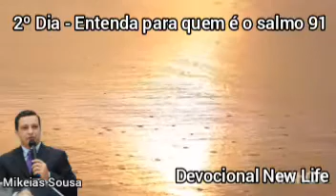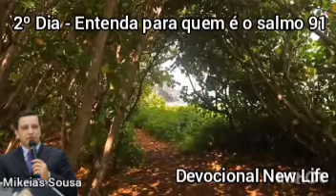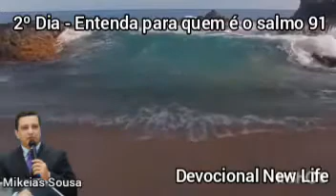2º Dia - Entenda para quem é o salmo 91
Leitura de hoje: "Ele o livrará do laço do caçador e do veneno mortal. Ele o cobrirá com as suas penas, e sob as suas asas você encontrará refúgio; a fidelidade dele será o seu escudo protetor" (Salmos 91:3,4).

ENVIE ESSE DEVOCIONAL PARA SEUS CONTATOS!
Este é o 1º Devocional dos 7 Dias de Campanha de Oração pela sua vida espiritual, baseado no Salmo 91. Até o dia 28/02/21 (domingo), sempre às 06hs, estarei aqui orando por você. Convide seus amigos e familiares para participarem também desta Campanha de Oração.

Se desejar apoiar nosso trabalho entre em contato para ofertar

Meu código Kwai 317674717